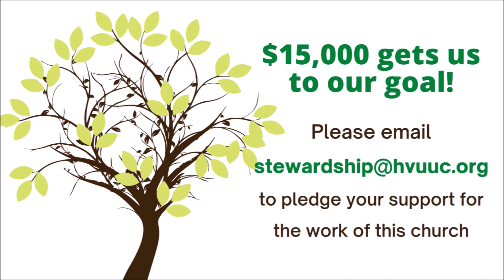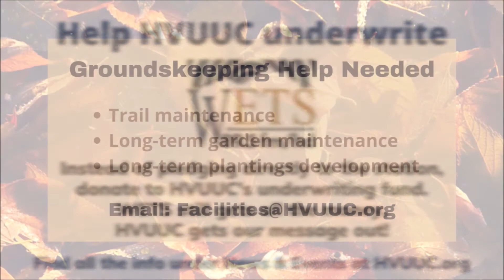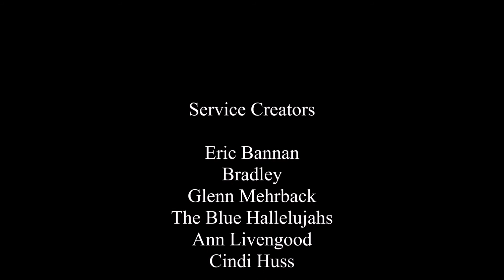March 28, 2021 ~ World Changing 101: A Sermon in Story and Song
Eric Bannan is our guest speaker and musician for this service.
You are changing the world whether you like it or not!  Inspired by David LaMottes’s book and work for social justice we will explore how our everyday choices make more difference than we realize.  We will take a look at how big change can be made up of small changes.

Order of Service:
Special Music          "You Are Welcome Here!"
                                   Eric Bannan
Welcome                  Bradley
Sermon                     "World Changing 101"
                                   Eric Bannan
Special Music          "Wade in the Water"
                                    Eric Bannan & Glenn Mehrbach
Postlude                   "Keepers of the Flame"
                                   The Blue Hallelujahs
                                   (Dan Sommers, Allison Murray-Nikkel, & Eric Bannan)